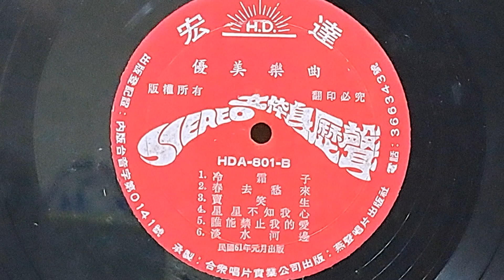賣唱生 輕音樂（宏達唱片HDA-801)